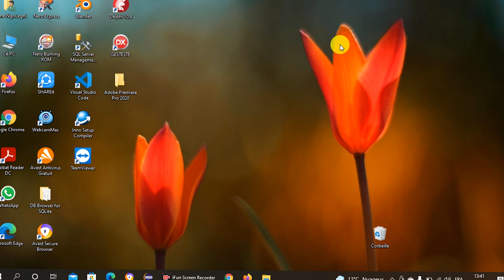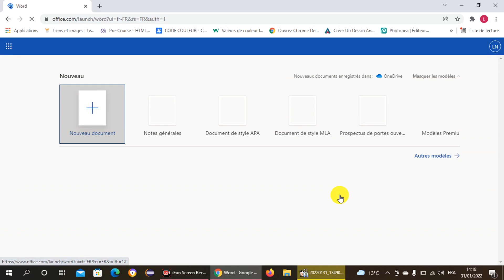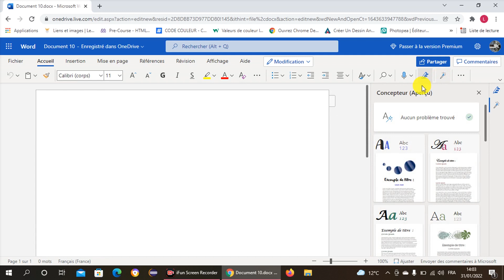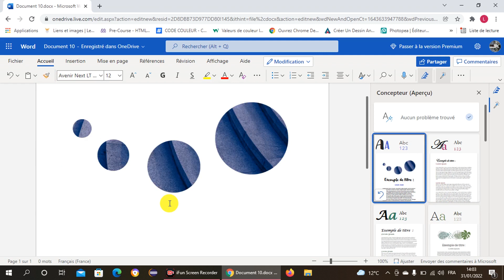Comment utiliser Microsoft Word en 2022 sans installer?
Microsoft Word en 2022, comment l'utiliser sans installer et de façon totalement gratuite? dans cette vidéo je vous montre une petite astuce rapide pour l'utiliser sur vos appareils.

_________________________Caméra et accessoires__________________________
📸 La caméra
🔭 Le Trépied de caméra
🟡 La lumière ring light
🎤 Le micro cravate: https: //amzn.to/3Ba7zvP